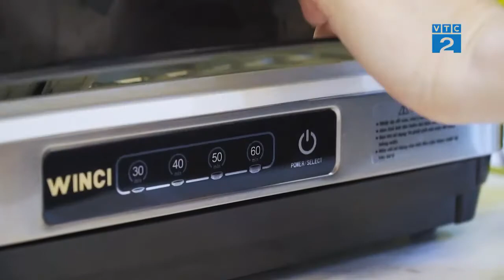[Góc nhìn Người tiêu dùng] Máy khử trùng bát đũa Wincy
Tìm hiểu ngay 👇👇👇
Phát lại: 9h15 và 14h00 hôm sau